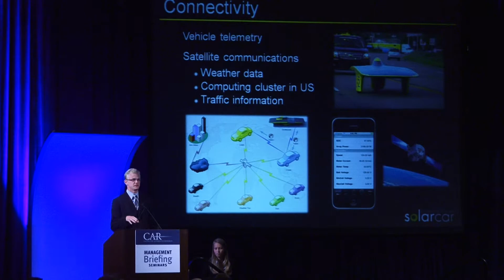Management Briefing Seminars: A Students Perspective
UMSolar travels to Traverse City for the Management Briefing Seminars hosted by the Center for Automotive Research.  This year, a special initiative was added to increase the involvement of students at the conference.  A summary of the week can be seen in this video